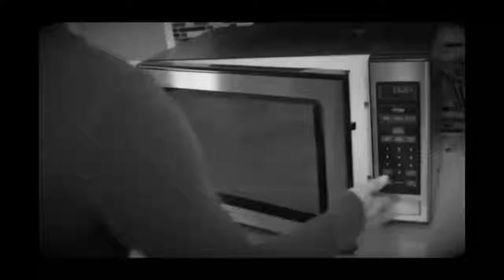Angry Mama Microwave Oven Steam Cleaner 1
The best kitchen items to have, will make cleaning, cooking, and general use easier and more convenient for you. From microwave cleaners to multi function bottle openers, we’ve been seeing a rise in kitchen products that provide greater value than what’s previously been available on the market. We all know how messy microwaves can get. They’re hard to clean because they’re usually positioned above our eye level. It's one of the most popular kitchen products. It’s likely due to its easy use. Customers simply fill it with water, turn on their microwave, wait for it to create enough steam, and then wipe it down clean. Microwave Cleaner is one of the Top 10 Best Kitchen Products to buy.